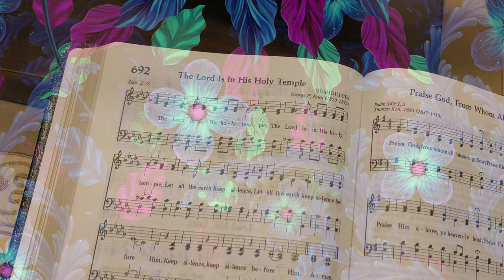The Lord is in His Holy Temple (backing track)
4/4, 65 bpm, key of G.
This song has just one verse (if we can call it that), with a 2-bar intro.
Note that I've thrown in 3 extra "keep silences" (besides the 2 that come as standard).

Piano : Mike Rojas
Bass : Alex Al
Drums : Ricky Lawson